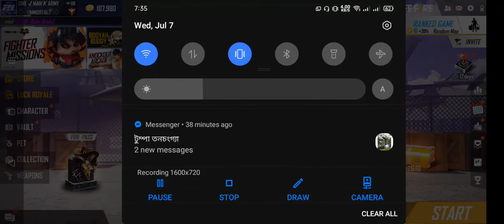How to boyaah in rank game# tricks 😂.....Survive as like 🤷‍♂️Full gameplay👆ONE~MAN~ARMY👈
Free fire 1st gaming videos in my channel,,, pls guys support me.